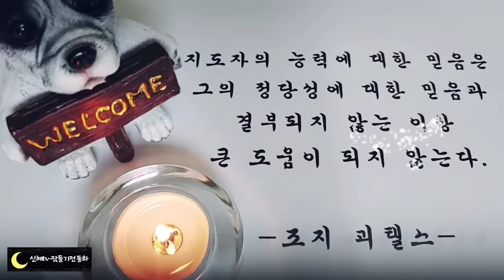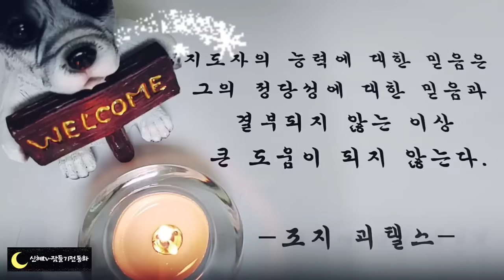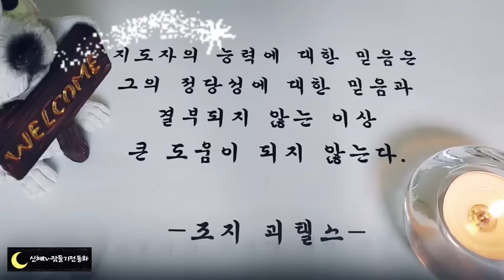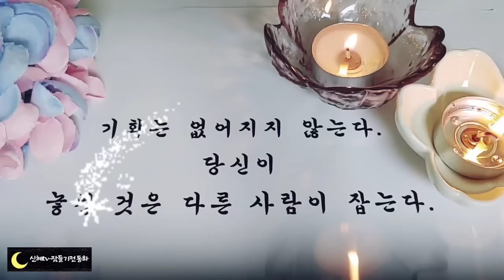🌜듣다보면 잠드는 옛날이야기기🌛/기녀와 이룬 사랑/중간광고없음/전래동화/옛날이야기/동화/동화모음/잠자리동화/신혜tv/설화/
기녀와 이룬 사랑 (0:00)
부부의 약속(10:43)
버들잎을 띄운 여자(16:04)
숯굽는 할아버지 부부(26:32)
아이를 돌본 개(37:13)
도깨비가 못먹은 콩 한알(41:43)
죽은고기 산고기(56:43)
이야기정리,의견(1:00:52)

옛날 이야기 수많은 동물이 나오지만 그 이야기들 중 개는 단골 소재입니다.
대표적으로 기억에 남는 이야기는 불길속에서 주인을 구한 오수의 개 이야기입니다.
오늘은 눈먼 아이를 홀로 돌본 개 이야기를 들려드렸는데요.
이처럼 우리나라에 전해내려오는 개의 얽힌 재미있는 이야기들을 듣고 있으면 개가 얼마나 충성스럽고 똑똑한 동물인지 알 수 있습니다.